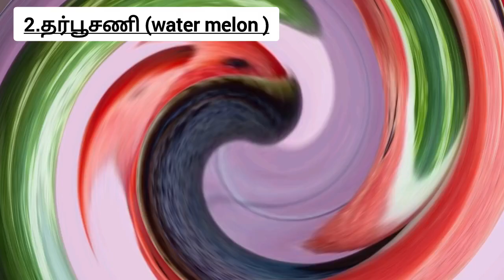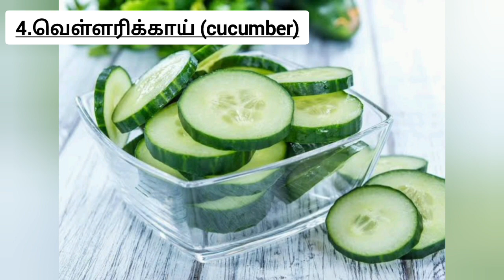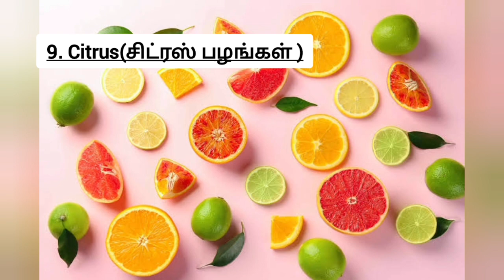உடல் சூட்டை தனிக்க கூடிய 10 உணவு முறைகள் /reduce body heat for 10 foods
Welcome to our latest video where we will be discussing how to reduce body heat using 10 superfoods. In this video, we will explore the benefits of foods such as water, onion, cucumber, buttercurd, vegetables, avocado, citrus fruits, aloe vera, coconut water, and watermelon in lowering body heat naturally.

We will delve into the specific properties of each food item and how they can help cool down the body during hot weather or when experiencing symptoms of increased internal heat.